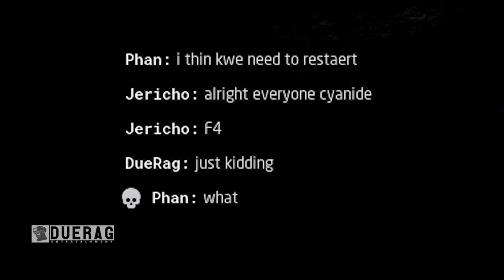Ground Branch v1033 - Spys Vs Mercs - Lighting Them Up With A PKM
From one of the developers behind the original Rainbow Six Series and Ghost Recon games, comes a thinking-man's first-person tactical shooter Ground Branch. Featuring an in-depth character and
weapon customization. Take your time. Think ahead. Get the job done.

Songs Used;

Resistance 2 - This Is Only The Beggining - Bonus Collectors Edition - Soundtrack